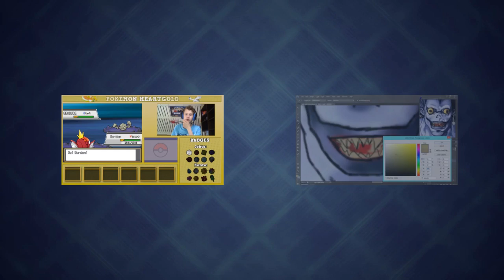SERPENTGAMEPLAY - pokemon heartgold deel 10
hallo daar pokemon trainers! in deze serie ga je zien hoe ik de pokemon master word! Vond jij dit nou leuk?

Mijn favoriete series!

► skype: jeroen_28

­ INFO ­